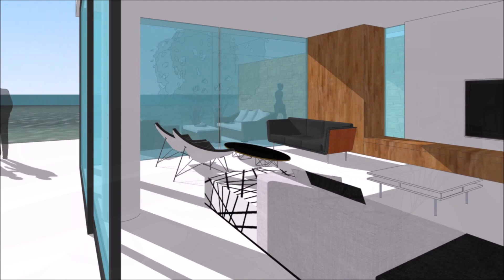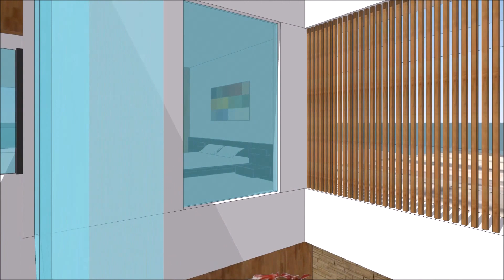212 CHALET - BNAIDER, KUWAIT (BUILT)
Project type: Private Residence
Location: Bnaider, Kuwait
Plot: 1,000 sqm
Owner: Private

AOarchitects
Design Team: Ahmed Ouwaiss